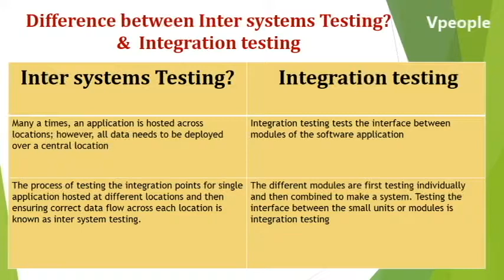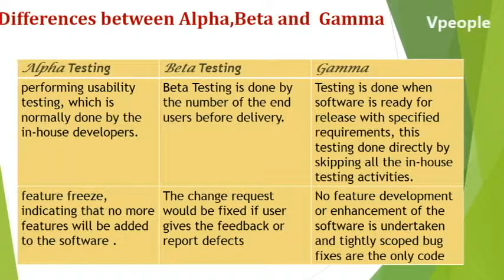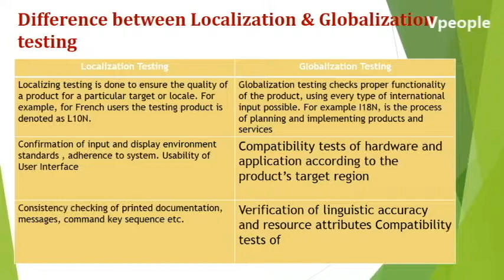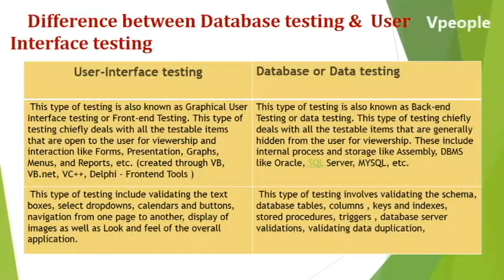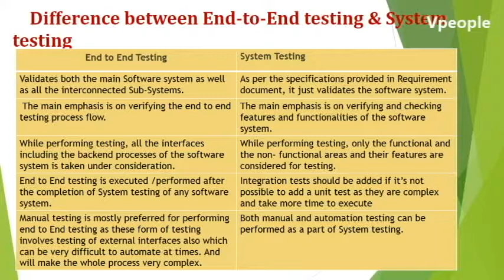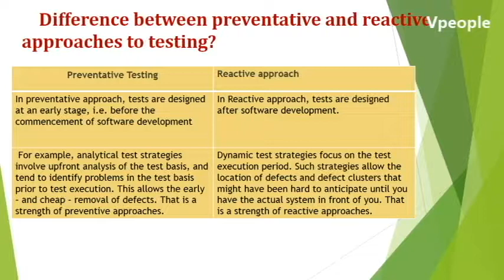Difference between testing terms(Software testing)- Part1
Differences Between Black Box Testing and White Box Testing
Difference between Test bed & Test harness
Difference between preventative and reactive approaches to testing
Difference between Test Approach and Test Technique
Difference between Stub & Driver
Difference between Build version Id & Software version Id

Frequently asked software testing questions with answers
Frequently asked difference between in software testing interview questions with answers.